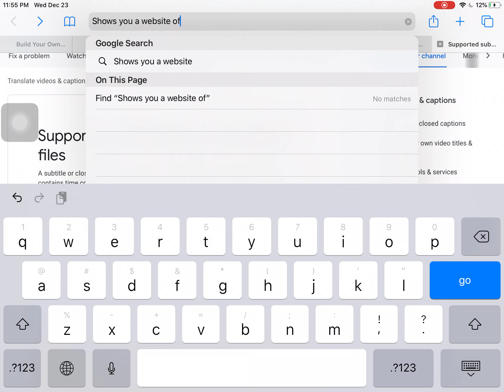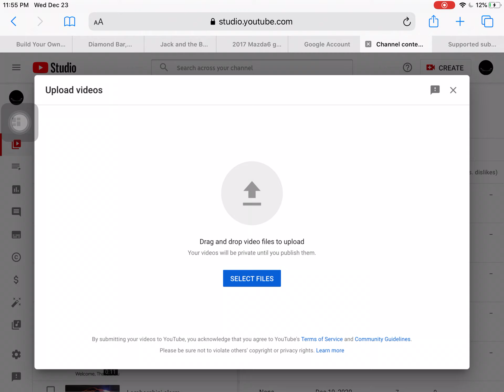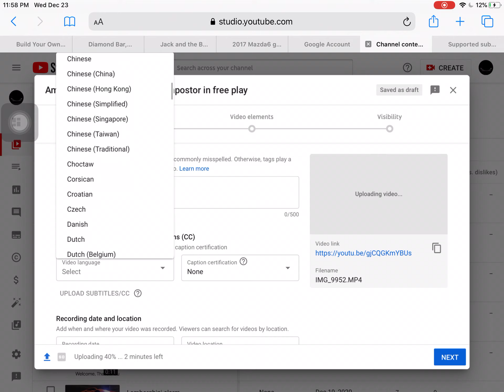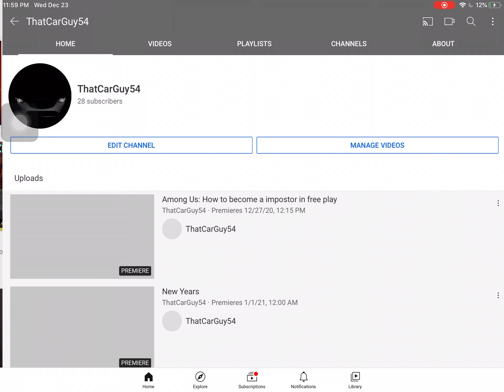How 2: Premiere A Video!